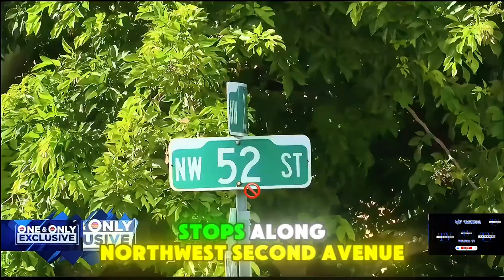Exclusive Surveillance Video of Shootout in little Haiti 🇭🇹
Exclusive surveillance video from a source Tuesday showing a dramatic shootout in Miami’s Little Haiti neighborhood that police say left one man dead, and another victim injured on Monday evening.
0:00 Intro
0:10 footage
1:00 Witness